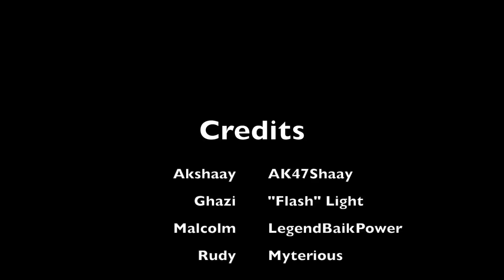17 Types of Bowlers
I'm just keeping up the flow of uploading vids. Here we are just acting of the type of bowlers.